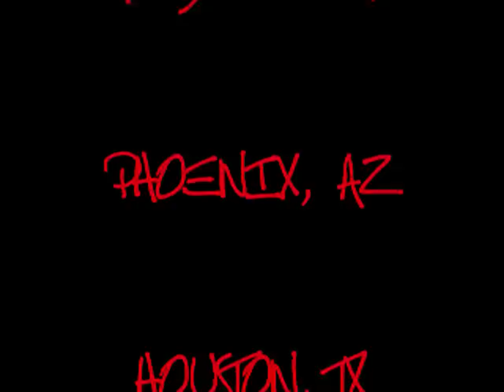ECHO FT. AVIGNON, BO-TEEZY, MUZICAL MERCENARY -RIZE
ECHO AVIGNON BO-TEEZY MUZICAL MERCENARY ON A TRACK. OLD SCHOOL MIXED WIT NEW SCHOOL..